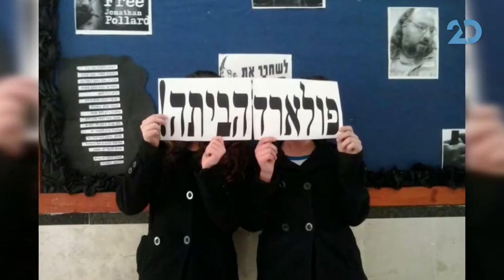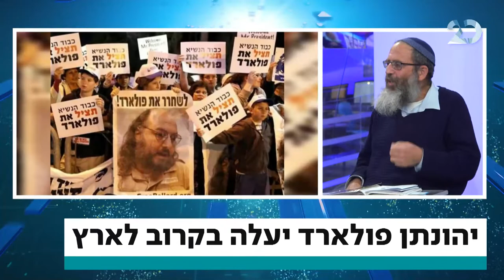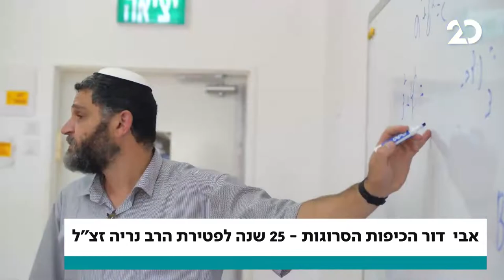מגזין העולם היהודי עם אבי שמידט | 26.11.2020 | התכנית המלאה